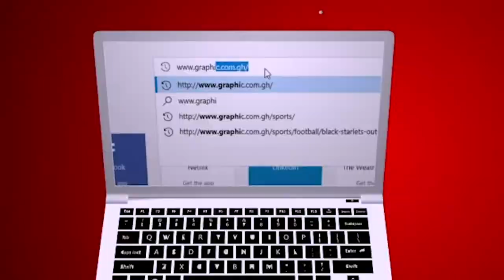Bloody hands by Rev Dr Ebenezer Markwei